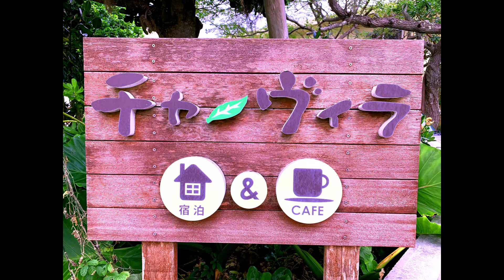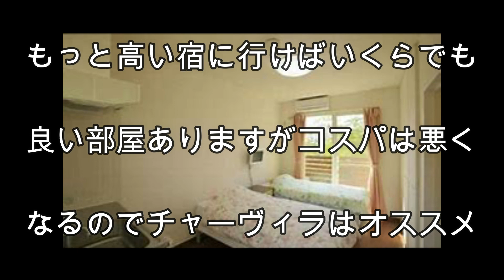【沖縄 ホテル紹介】観光やダイバーにもおすすめ チャーヴィラ 座間味島 ホテル ルームツアー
沖縄本島や離島の観光スポットやガイドブックに載らないスポットまでを旅して回る動画で見るガイドブックチャンネルです✨人気のリゾートエリアの慶良間諸島🏝

はいさい！OkiTriです('ω')ノ

沖縄離島の旅するガイドブック チャンネルです🎦

このチャンネルではvlogのようにまとめて観光スポット紹介をするのではなく各スポット単体にスポットライトをあて一カ所ずつ紹介していきます。

旅のお供になるようにガイドブックのようなデータベースを目指しています。動画で実際に現地を見るという紙媒体では出来ない動画でしか成しえないチャンネルを日々作って行きたいと思います🤗

座間味島シリーズ
今回はホテル紹介編です。座間味島では民宿やゲストハウスが圧倒的に多いのでおすすめの宿を紹介致します。

こちらの宿は座間味集落の入口付近にあり、ミシュラン2つ星の古座間味ビーチや、ウミガメの住む阿真ビーチ、どちらも車やバイクなら５～１０分圏内で港からもすぐなので行き帰りが圧倒的に楽というまさに理想形の宿になります。

おしゃれなカフェも併設していて可愛い看板犬が観光客を出迎えてくれます🤗

広いテラスでは満点の星空を眺めながらお客さん同士でユンタクを楽しめたり素敵なゲストハウスのようなヴィラです😉

Island healing series
アイランドヒーリングシリーズ再生リストはコチラ

Island healing chill out series
アイランドヒーリングの映像でハウスミュージックや哀愁系の曲を合わせたまったり出来るチルアウトシリーズ再生リストはコチラ

本島から船で約40kmの楽園。慶良間諸島の渡嘉敷島の再生リストはコチラ

同じ楽園慶良間諸島から座間味島の再生リストはコチラ

八重山諸島から世界遺産の決まった大自然のジャングル西表島の再生リストはコチラ

☆今回の動画☆
各離島のホテル・宿の紹介の再生リストはコチラ

宮古ブルーの海が眩しい宮古島シリーズの再生リストはコチラ

同じ宮古諸島から神の島と呼ばれる大神島の再生リストはコチラ

宮古諸島から絶景の池間島の再生リストはコチラ

日本最南端の波照間島の再生リストはコチラ

八重山諸島の西の砦！日本最西端の与那国島の再生リストはコチラ

では早速おすすめヴィラを見に行ってみましょう！

本編どうぞヽ(^o^)丿